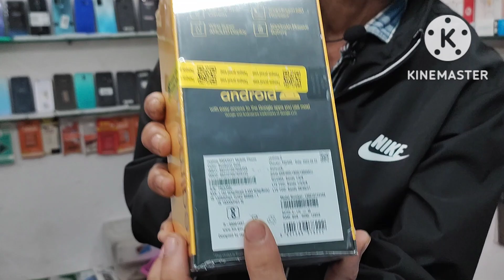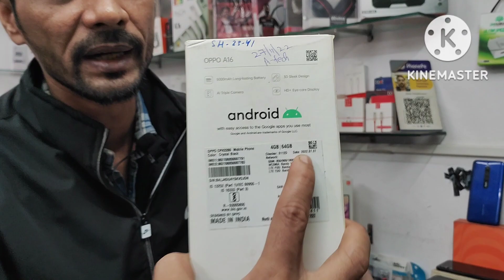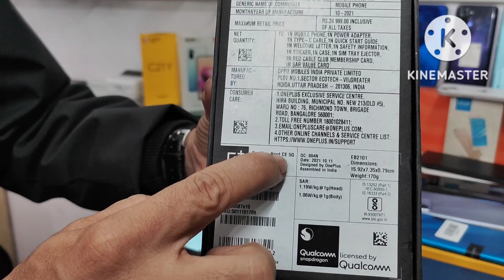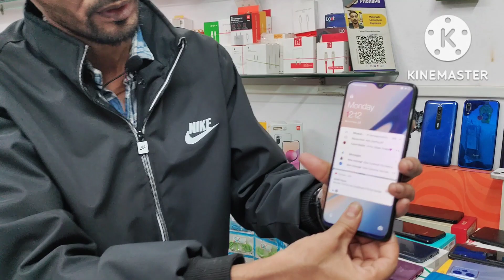Cheapest| Second Hand Mobile|Kolkata Second Hand Mobile| Premium Condition Mobile's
In This Video Second Hand Mobile Brand New Condition So Any Phone Purchased only 7 Days Garranty

Shop Name - Faizan Communication
Address - 18/A Uttar Pannchano Gram, Near Miloni Club Sanjha Chula Restaurant